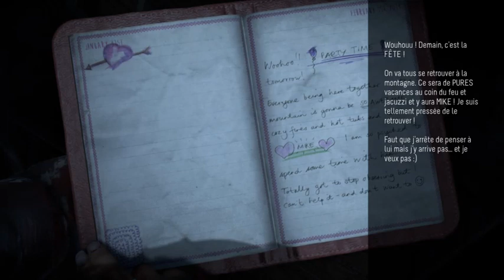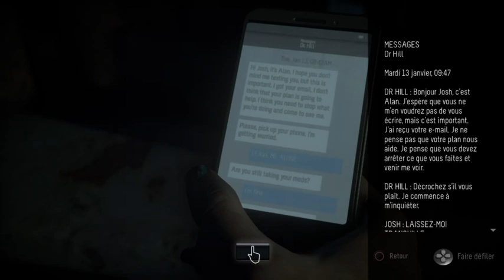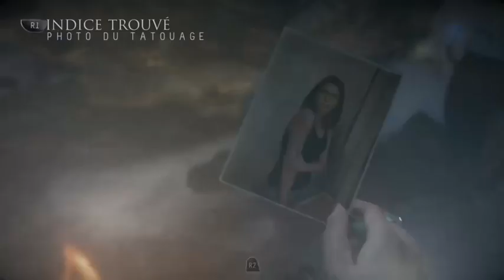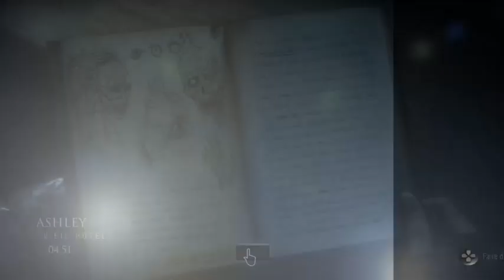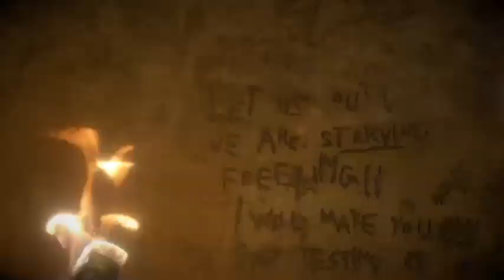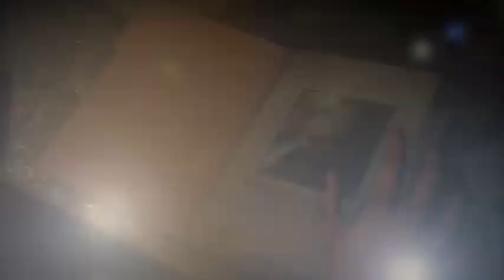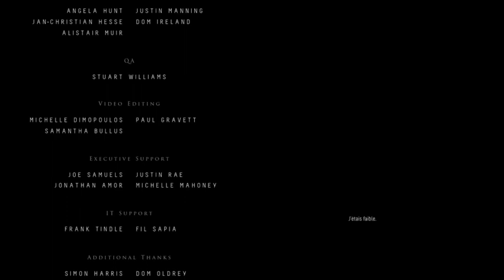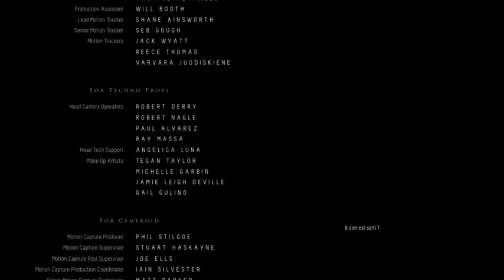Until Dawn Walkthrough 3 et fin (sauve tout le monde) Vf